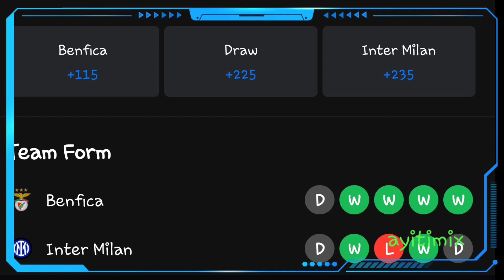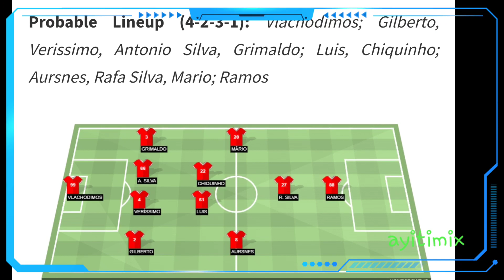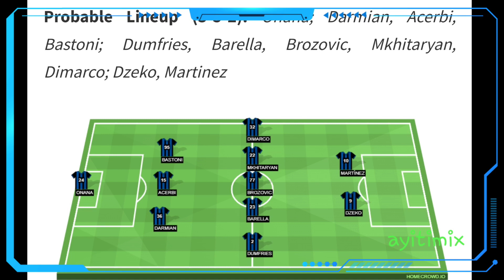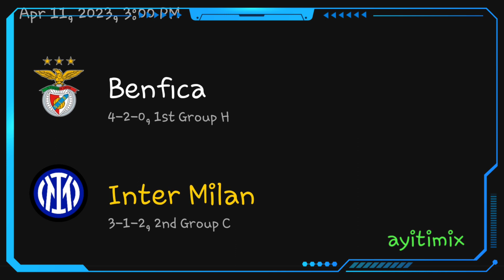Benfica vs Inter Milan men tout predictions ak analyz avan match